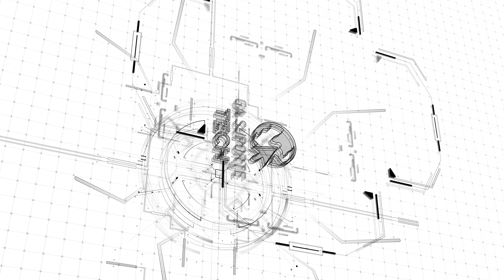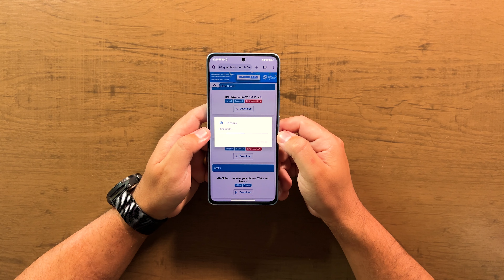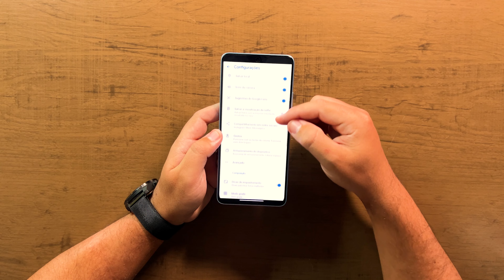Como INSTALAR GCAM no REDMI NOTE 13